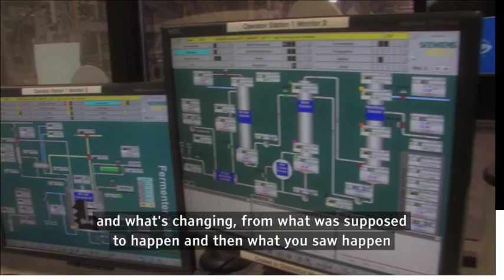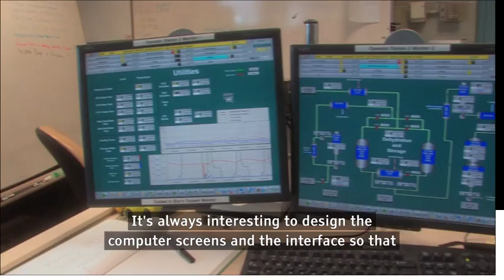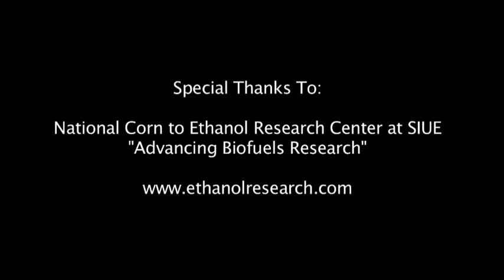Workplace Skills: Reasoning and Problem Solving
John Caupert - Director, NCERC
Sabrina Trupia, Ph.D. - Assistant Director of Research
David Corley - Operations Coordinator
Art Kotsybar - Operations Coordinator